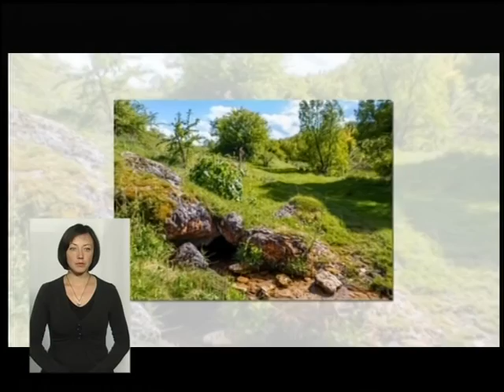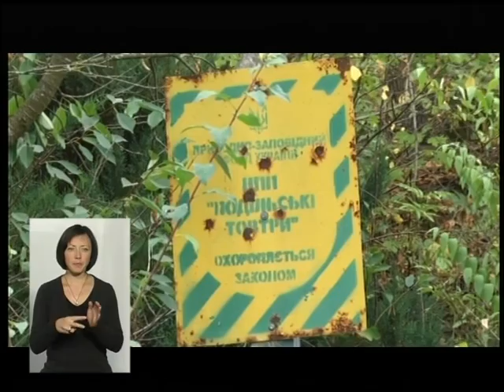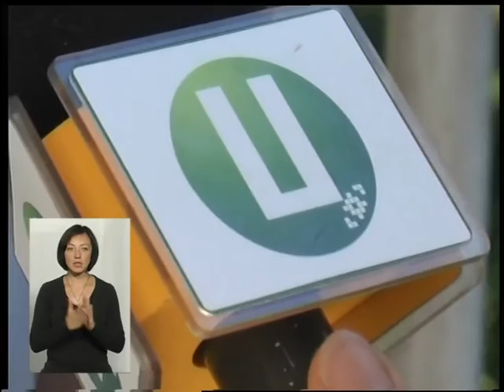(23.09.16) Тема - "Національний природний парк Подільські Товтри"